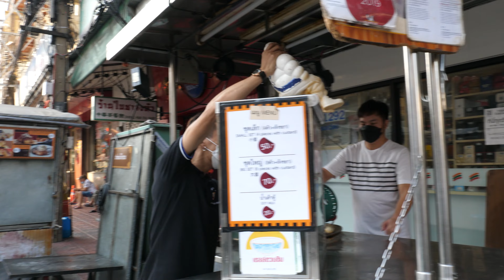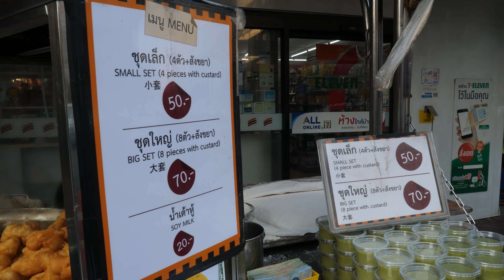Amazing Speed !! Michelin Star Doughnut Master Skills - Thai Street Food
💲  Price
13 THB

Pa Tong Go Savoey (Fried kuih)